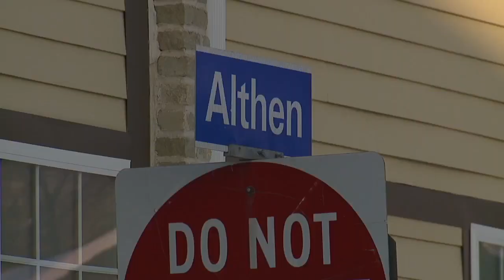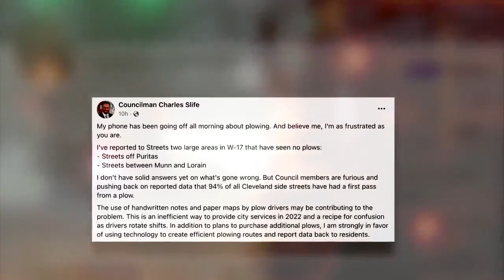Cleveland neighbors frustrated with city's snow response, demand improvements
Parts of Cleveland were still snowed in Saturday afternoon, following the latest round of winter weather. Some neighborhoods waiting for their first pass from plows placed the blame squarely on the city’s response.